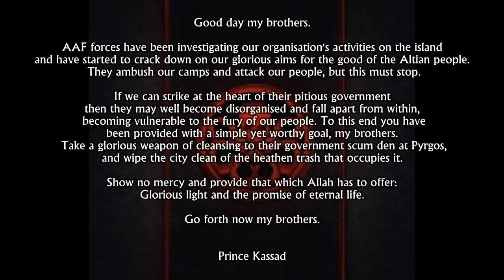Palaven Company PLVN - Operation Sand Viper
Good day my brothers.

AAF forces have been investigating our organisation's activities on the island and have started to crack down on our glorious aims for the good of the Altian people. They ambush our camps and attack our people, but this must stop.

If we can strike at the heart of their pitious government then they may well become disorganised and fall apart from within, becoming vulnerable to the fury of our people. To this end you have been provided with a simple yet worthy goal, my brothers. Take a glorious weapon of cleansing to their government scum den at Pyrgos, and wipe the city clean of the heathen trash that occupies it.

Show no mercy and provide that which Allah has to offer: Glorious light and the promise of eternal life.

Go forth now my brothers.

Prince Kassad